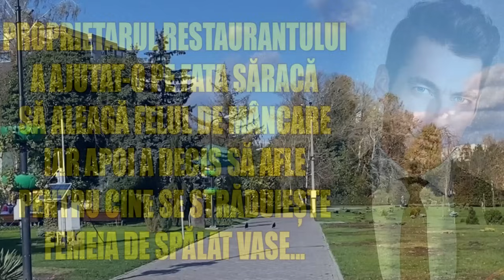Proprietarul restaurantului a ajutat-o pe fata săracă să aleagă felul de mâncare, iar apoi a decis..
Proprietarul restaurantului a ajutat-o pe fata săracă să aleagă felul de mâncare, iar apoi a decis să afle pentru cine se străduiește chelnerița...